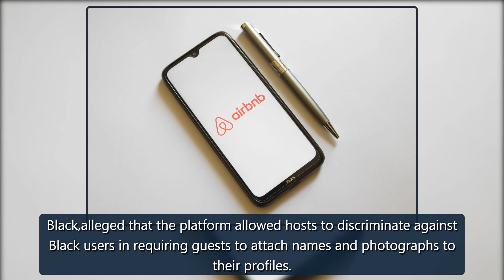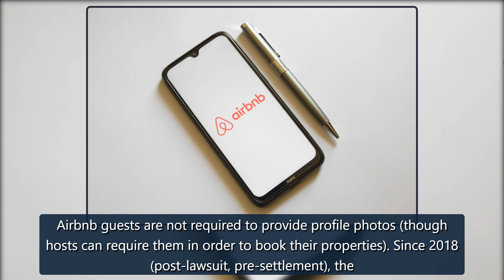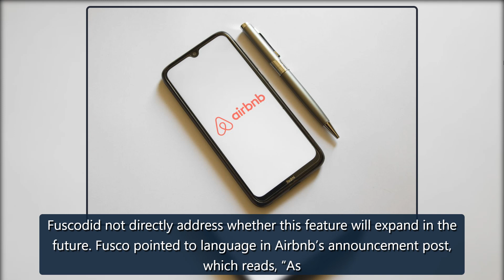Oregon Airbnb hosts will now see guests’ initials instead of full names - The Verge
Airbnb announced that it’s changing the way guest profiles are displayed in its app — for Oregon residents specifically. Airbnb hosts who are based inOregonwill now see a potential guest’s initials, rather than their full name, until after they’ve confirmed that guest’s booking request. The change willfullyroll out by January 31st.The change aims to prevent racial discrimination among hosts, per the company’s announcement, by stopping them from gleaning a guest’s race from theirname.A 2016 stud credit